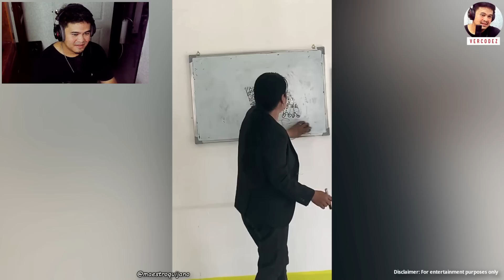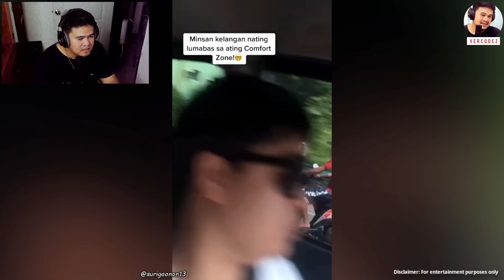GINAMITAN NG FILTER | FUNNY REACTION by VERCODEZ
Video Title: GINAMITAN NG FILTER | FUNNY REACTION  by VERCODEZ

at sa bidyong ito mapapanood ninyo ang mga sumusunod:
- Dati ikaw ang inuna, ngayon ay...
- Baka pagod lang talaga si Ate
- Gulat Prank
- Excited pa naman yatang kumain ng french fries si Idol
- Yung akala mo magrerequest ng kanta
- Ipinagdasal pa eh
- Ano pala ang inaasahan mo kasi Idol
- Inihaw na lata
- Magrelax daw muna sya
- Nagbago na daw si Idol
- Safety first daw, hindi nya na daw yon jurisdiction
- Wag gawing pambura ang kamay, dahil ganto ang mangyayari
- 73 Years na daw syang nagdedeliver
- Sana kinamay mo na lang Ate
- Pumila rin talaga ang aso upang magpagupit
- Parang aso lang na iikot muna bago hihiga
- Ginamitan ni Ate ng Filter para magkasya
- Food tester daw si Idol ngunit ito ang nangyari
- Ang cute talaga ni Jollibee
- mga panggugulat Prank